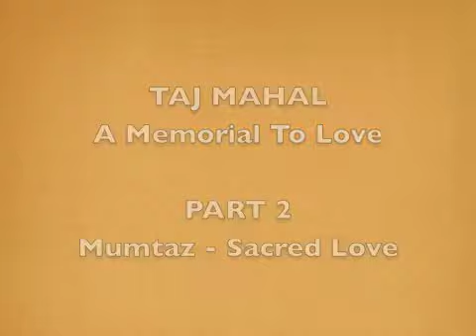Taj Mahal 2.m4v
"TAJ MAHAL -- A Memorial to Love" uses elements from traditional Indian music as well as elements from the popular Bollywood style. The unique sounds, colors, and dance styles incorporated in this show, will have your audiences standing up and giving your students a Standing-O. Enjoy the music inspired by a love story, as was the palace we know as the TAJ MAHAL. Part 2 is "Mumtaz - Sacred Love"